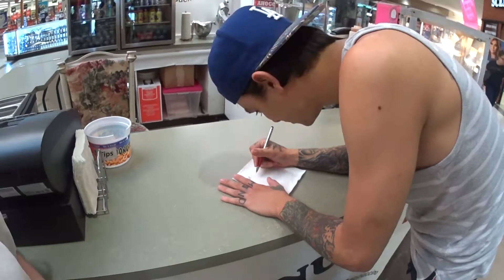Supply Run: Pet Edition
Had to take last week's video down to make room for the two little baby Chameleons we got in!

Currently raising them for a friend.